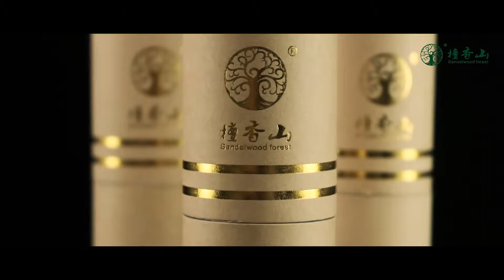檀香山出品澳洲老檀竹签香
当空气质量日益下降时，我们便知道，人们开始对生存环境的要求越来越细化。居室要生香，不能再用廉价的空气清新剂，而天然又文雅古朴的香道，适逢其道。
现如今，大多数都市人生活中不需要太多焚香礼仪，净化空气、沉静身心，这是大多数都市人对于香的诉求。尤其是南方，不少人常觉湿气入侵，神情倦怠，熏香便成了文雅生活之外的修养身心之道。

一说香道，大多数人会觉得这是价格不菲的高雅玩意，其实若不是玩原木香材，而只是用于日常家居熏香，价钱可适中。

香道开始在中国兴起，成为一种优雅的生活之道。不过对于初入门者，倒不必一入门便玩原木。一来原木香材原料难求，价格较高，相对而言也较易鱼龙混杂，不同产地、树龄，价格也会相差甚远。加上对于一般的都市白领，从原木香品慢慢切、燃、嗅，费时较长，形同隆重礼仪，因此，从简单易用的线香等香制品开始。

行家教导，檀香线香是新手的最佳入门之道。

因为檀香味道以甜、香、润为主，较易掌握，进而由檀香循循渐进，更能感受香道的博大精深。加上携带方便，有不少人已经开始养成习惯，随身带着一小管线香与小香立，每到一个地方，就能随时点燃，十来分钟便能起到净化空气、宁静身心之效。